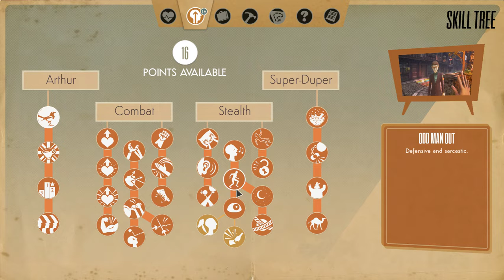[We Happy Few] Part 43 House Call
Taking place within the mid-1960s, following an alternative version of World War II, players take control over one of three characters, each of whom seek to complete a personal task while escaping the fictional city of Wellington Wells – a crumbling dystopia on the verge of societal collapse, due to the overuse of a hallucinogenic drug that keeps its inhabitants blissfully unaware about the truth of their world, while leaving them easily manipulated and lacking morals.